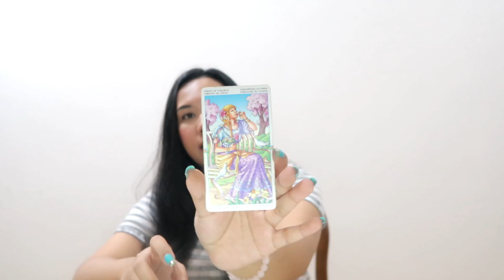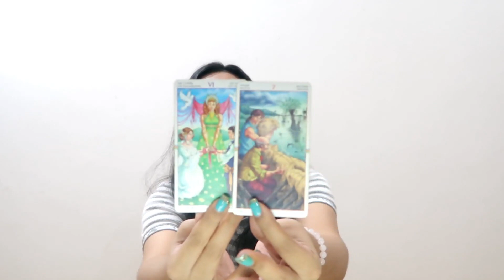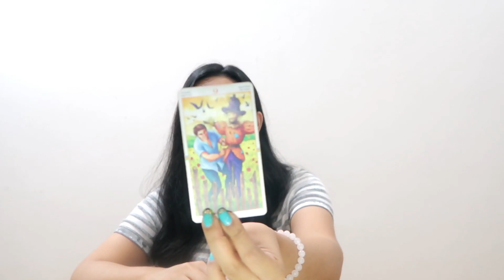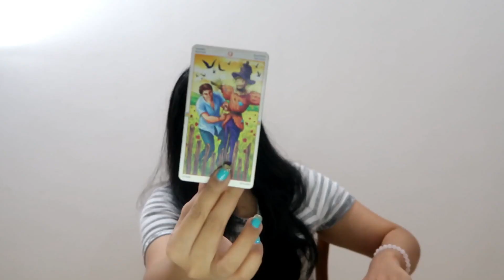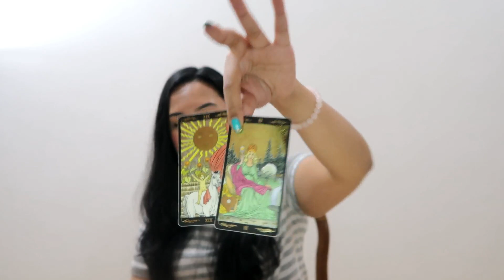Taurus ❤ "FINALLY! SHOWING THEIR TRUE FEELINGS"... Weekly August (6-12) 2019 Love Tarot Reading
Hi Taurus!!

Welcome to your weekly Taurus August (6 - 12 August) 2019 Love and Relationship Tarot Reading

My name is Anisa! A tarot reader based in Indonesia.

I am an Intuitive Clairsentience, a nosy truth seeker and a blunt truth teller.
If the truth is not something you are prepared to hear, I may not be the right reader for you :)

Decks used in this video:

Wheel of the Year Tarot Deck
Golden Universal Tarot Deck